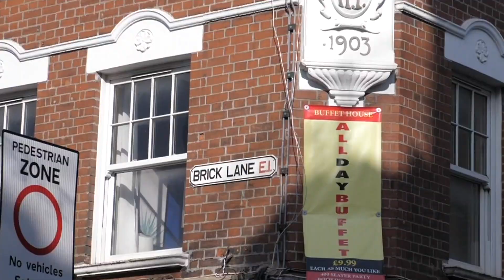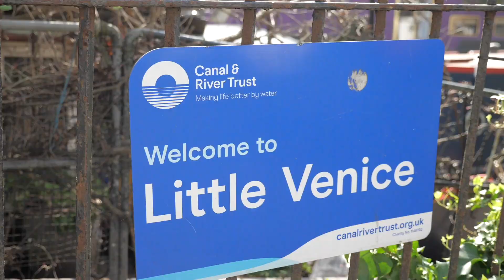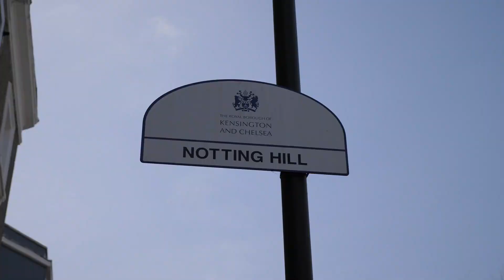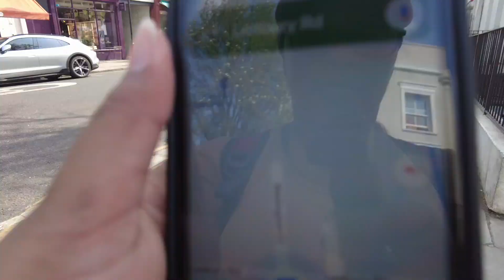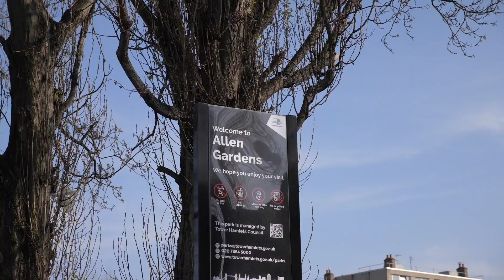Walking Around Notting Hill & Brick Lane | London Travel Vlog 🇬🇧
Day 7, my second to last day in London! I couldn't believe my time was coming to an end soon. But before that, I knew I wanted to visit Notting Hill, Brick Lane, and explore other neighborhoods in London. Did I mention that I'd be doing all this by walking around?

Any donations and support go towards running my channel and blog!

💕 SOCIAL MEDIA! 💕

 Hey guys, I'm JoJo from JoJo's Cup of Mocha! I'm a part-time travel blogger and vlogger with a blog and a YouTube channel. I share my travel vlogs, tips, tricks, shared experience, and more! My goal is to share my tips, tricks, and experience to help out other fellow travelers, especially solo or female travelers, who are traveling on a budget.